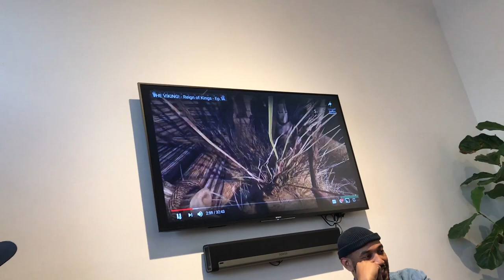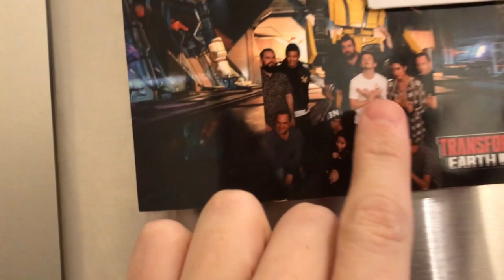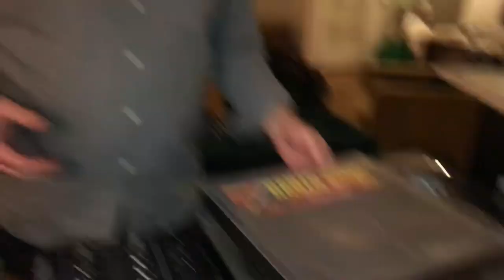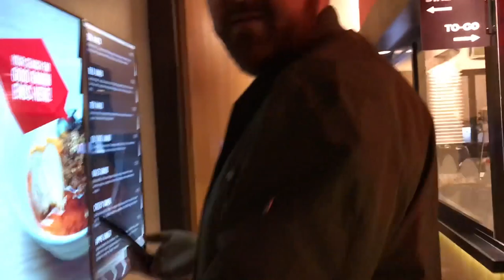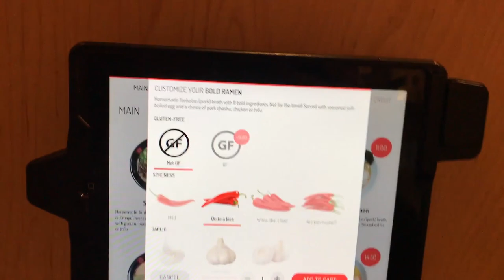MIANITE CREW REUINTED!